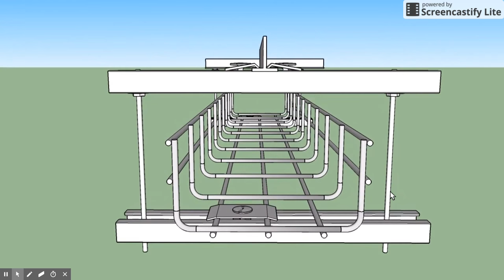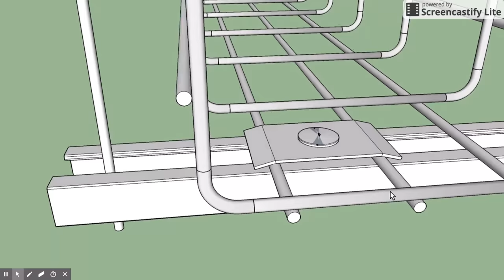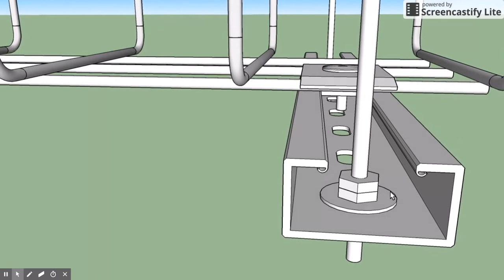Montage chemin de câble type 1